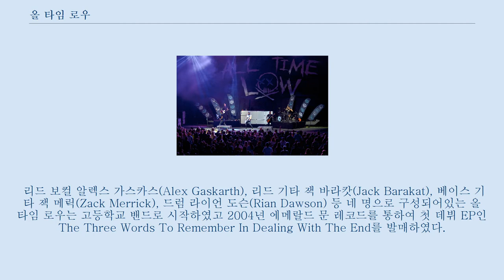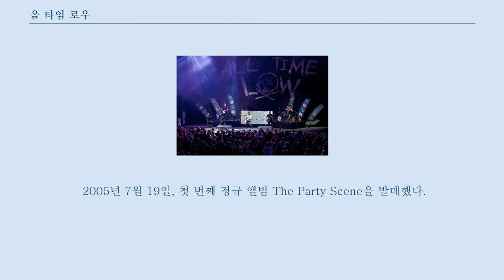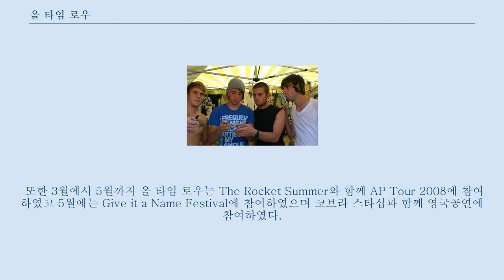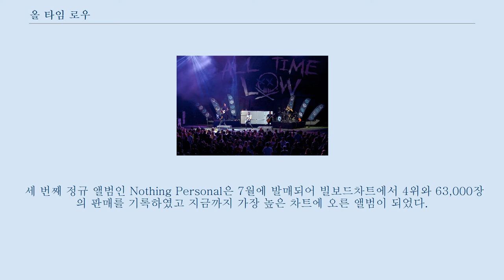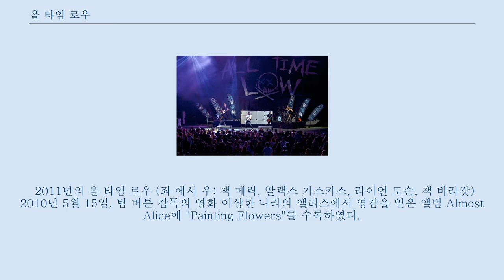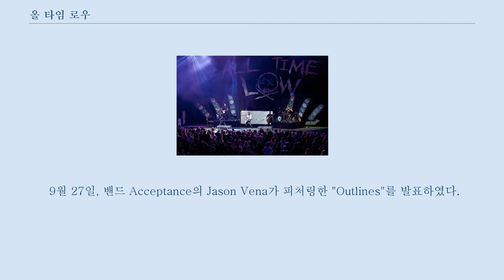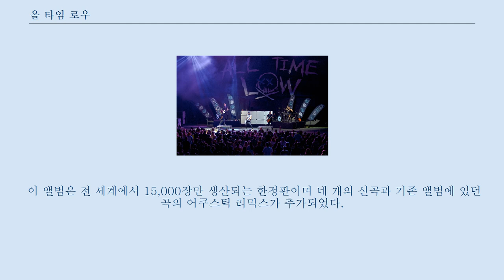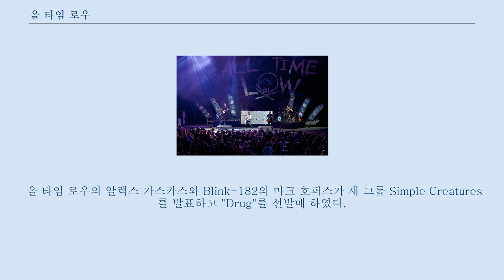올 타임 로우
올 타임 로우(All Time Low)는 2003년에 결성된 미국 메릴랜드주 볼티모어 출신의 팝 펑크 밴드이다.
 밴드명은 뉴 파운드 글로리의 Head On Collision 노래 가사에서 따와 All Time Low라고 이름이 붙여졌다.
 리드 보컬 알렉스 가스카스(Alex Gaskarth), 리드 기타 잭 바라캇(Jack Barakat), 베이스 기타 잭 메릭(Zack Merrick), 드럼 라이언 도슨(Rian Dawson) 등 네 명으로 구성되어있는 올 타임 로우는 고등학교 밴드로 시작하였고 2004년 에메랄드 문 레코드를 통하여 첫 데뷔 EP인 The Three Words To Remember In Dealing With The End를 발매하였다.
 이후 올 타임 로우는 7개의 정규 앨범을 발매하였다: The Party Scene (2005), So Wrong, It's Right (2007), Nothing Personal (2009), Don't Panic (2012), Future Hearts (2015), Last Young Renegade (2017), Wake Up, Sunshine (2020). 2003년, 고등학생이었던 알렉스 가스카스와 잭 바라캇을 중심으로 결성되었다.
 결성 당시에는 주로 Blink-182와 같은 팝 펑크 밴드의 음악을 커버하면서 연주 활동을 하였다.
 2004년 현지 인디 레이블 Emerald Moon Records와 계약을 맺고 같은 해 10월 1일, 첫 번째 EP인 The Three Words To Remember In Dealing With The End로 데뷔하였다.
 2005년 7월 19일, 첫 번째 정규 앨범 The Party Scene을 발매했다.
 2006년 고등학교 졸업 전, 인디 레이블인 호프리스 레코드와 계약을 맺었다.
 올 타임 로우는 인터뷰에서 두 번째 EP Put Up Or Shut Up이 발매되기전 고등학교 졸업반 재학중일때 음악에 대해 진지해지기 시작했다고 밝혔다.
 같은해 7월 25일 두 번째 EP Put Up Or Shut Up을 발매하여 인디 앨범 차트에서 20위, Top Heatseekers에서 12위를 기록했다.
 2007년 여름, 올 타임 로우는 Smartpunk Stage에서 Vans Warped Tour에 참여하였고, 연말 플레인 화이트 티스의 서포트로 영국에서 첫 라이브공연을 하였다.
 같은 해 9월 25일 두 번째 정규 앨범 So Wrong, It's Right를 발매해, 미국 빌보드 200에서 62위와 인디 앨범 차트에서 6위를 기록했다.
 이 앨범의 두 번째 싱글인 "Dear Maria, Count Me In"은 마리아(Maria)라는 스트리퍼에 대해 쓰였으며, Pop 100에서 86위를 기록했다.
 2008년 초, 올 타임 로우는 에브리 에비뉴, 메이데이 퍼레이드, 저스트 서렌더를 오프닝으로 하는 첫 헤드라이닝 투어 Manwhores와 Open Sores Tour를 마쳤다.
 So Wrong, It's Right의 발매 이후, 올 타임 로우는 빠르게 인기를 얻었으며 2008년 2월 12일에는 MTV의 텔레비전 프로그램인 TRL에 처음 출현하였다.
 또한, MTV의 Discover and Download와 Music Choice의 Fresh Crops에서 특집으로 다루어졌으며 MTV의 Big Ten과 MTV Hits의 플레이 리스트에 추가되었다.
 같은 해 3월 7일에는 지미 키멀 라이브!를 통하여 첫 생방송에 출현하였고 MtvU Woodie Awards에서 라이브 공연을 하였다.
 또한 3월에서 5월까지 올 타임 로우는 The Rocket Summer와 함께 AP Tour 2008에 참여하였고 5월에는 Give it a Name Fest...